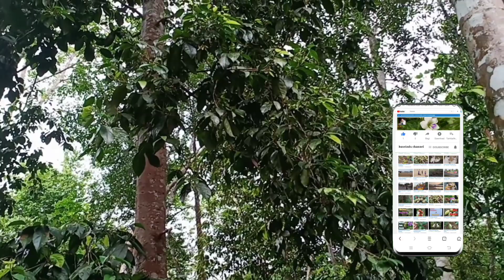Buah ketaling buah hutan yang sudah langka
Buah ketaling ini sudah cukup langka di tempat kami,karna habitatnya sudah sedikit